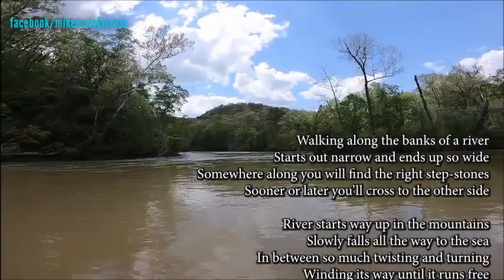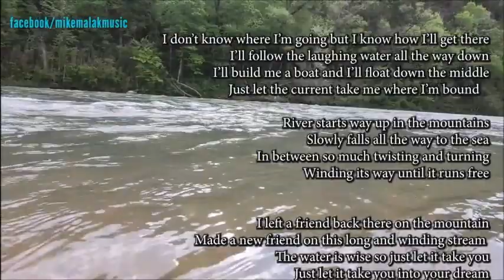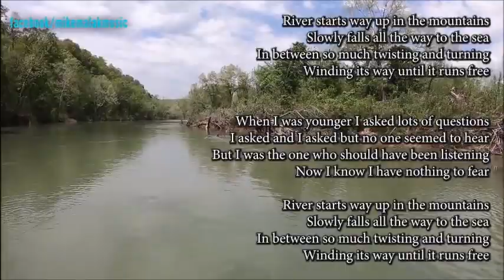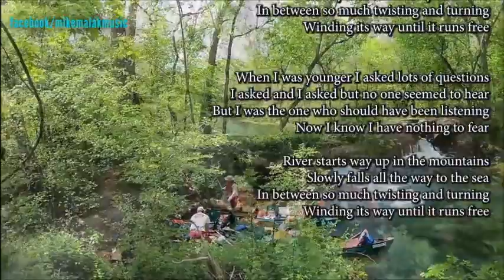Mike Malak - Water is Wide (folk/country cover w. onscreen lyrics)